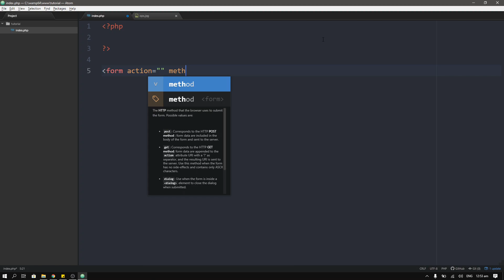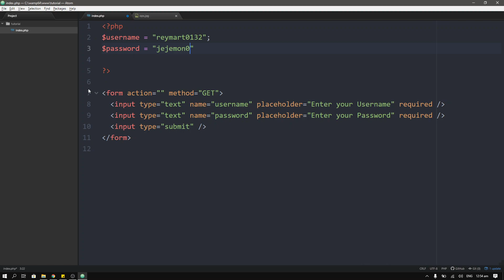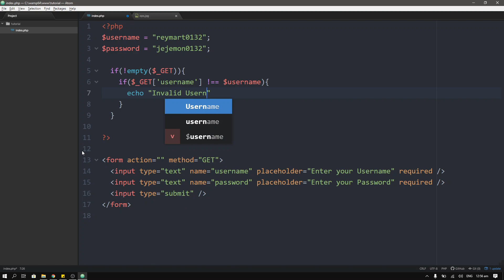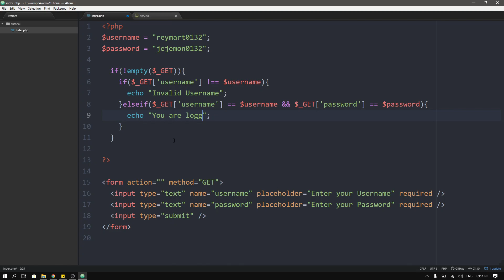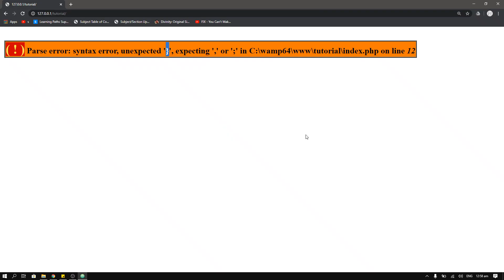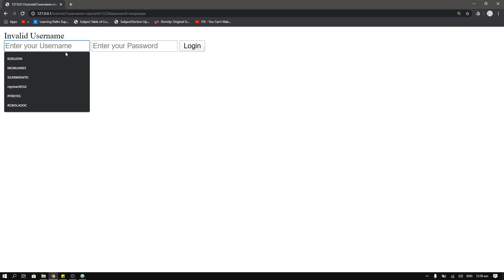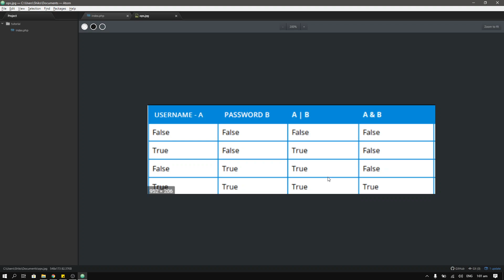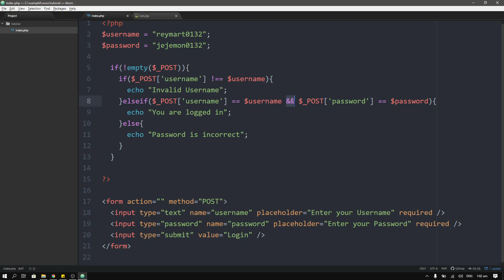7 Tagalog PHP Tutorial Nested if and Logical Operators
PHP Tagalog Tutorial - Beginner Level

Paano maging isang backend developer?

Paano mag program ng isang website?

Make sure to watch lahat ng aking tutorials about web development!